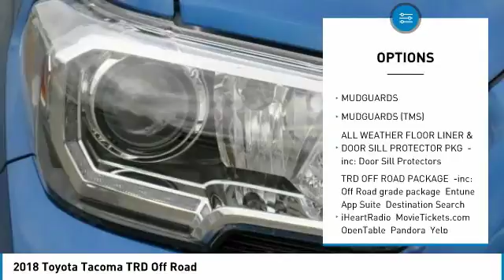2018 Toyota Tacoma Mays Landing NJ 49113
2018 Toyota Tacoma TRD Off Road

Shore Toyota
4236 Black Horse Pike

Looking for the right double cab? Today could be your lucky day. this 2018 Toyota Tacoma could be yours.